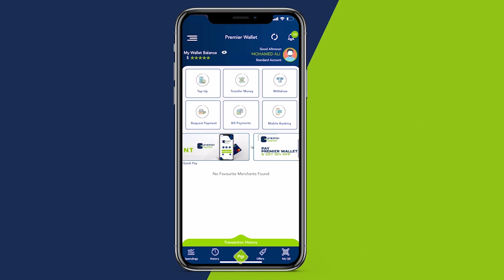Jacfar"Waaya arag iyo maantoo kale Waayo moog bay iska noqdaan'